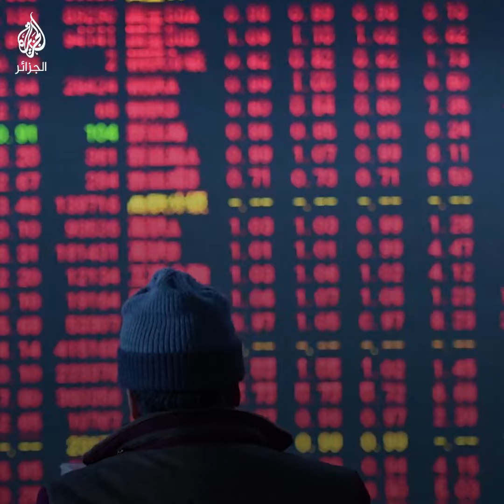تفكير بيروقراطي !!...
وسط أزمة اقتصادية حادة.. الرئيس الجزائري يعين 59 وسيطا للجمهورية بميزانية إضافية "تثقل كاهل البلاد"..  وانتقادات واسعة للقرار!